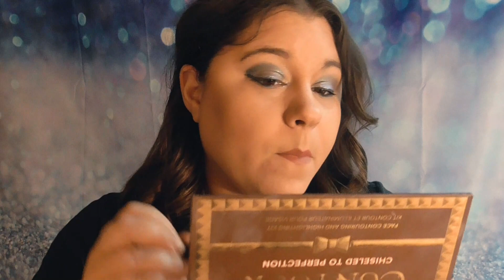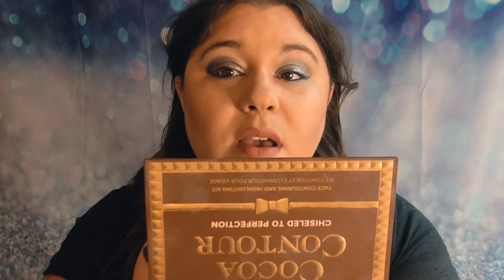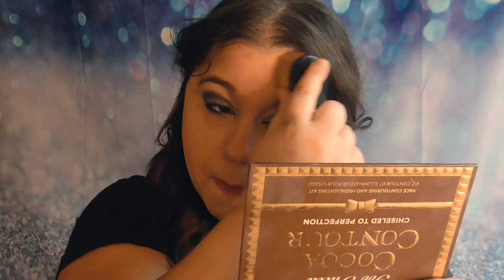How to contour a round face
Ever wonder how to contour a round face? Everyone has different face shapes, so not every contour video will work for you. This is a video that will show people with round faces how I contour my round face. If you like it, let me know how these tips work for you!